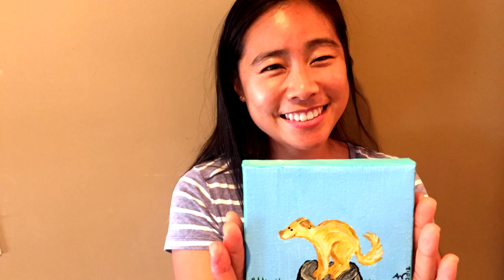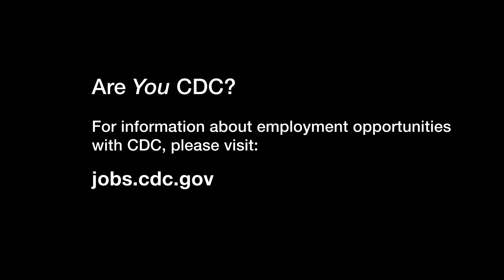I Am CDC - Alice Wang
I've been with CDC for a little over two years. I'm an Epidemic Intelligence Service officer, otherwise known as a Disease Detective. I work in the National Center for Environmental Health on disaster epidemiology and public health emergency preparedness and response. If I didn't work for CDC, I think my dream job would be… to be an artist…maybe throwing pottery or painting pet portraits. In 2016, I was deployed to Flint, Michigan three times after the Flint water crisis. I worked on all aspects of the CDC response, from case management for children with elevated blood lead levels, to studying an outbreak of rashes, to a community assessment to understand behavioral health concerns. The work we did not only helped us better understand the community's health after this man-made disaster, it also helped us rebuild community trust. I love what I do because I'm always learning and expanding my horizons. I like knowing the work I do empowers communities. I help people understand and prepare for disasters, ultimately making them safer and healthier, which is a goal of CDC. I'm Alice Wang and I AM CDC!